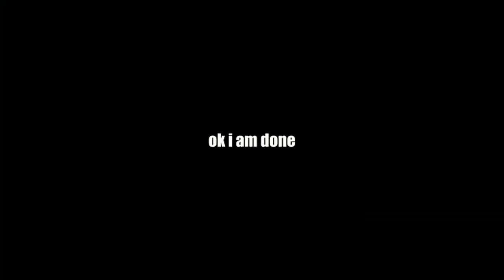Tai Lopez - Whats better than knowledge and Pokemon memes?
Seriously what is?

HERE IN MY GARAGE JUST BUT THIS UH NEW LAMBORGHINI HERE.